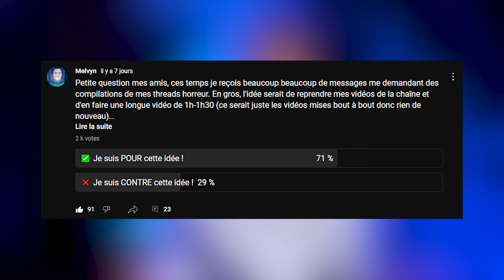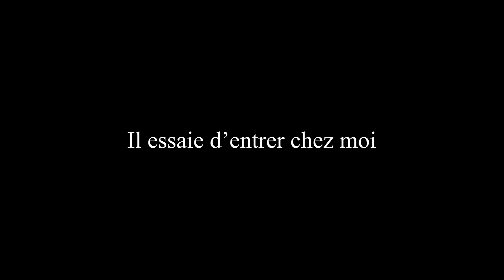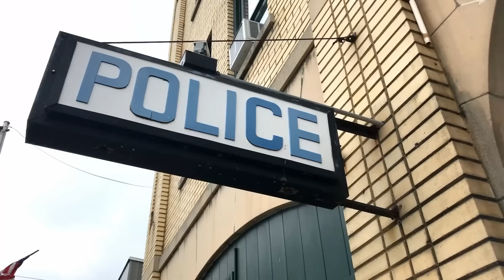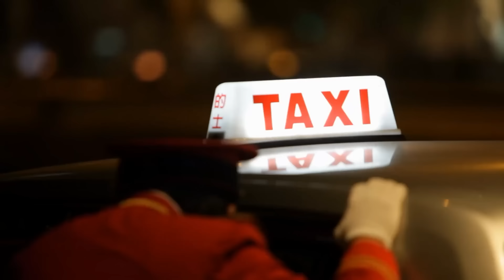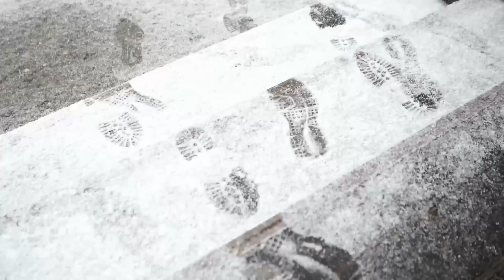3 HISTOIRES TERRIFIANTES ... (COMPILATION THREAD HORREUR)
Je vous retrouve aujourd'hui pour une nouvelle vidéo contenant un thread horreur trop flippant ... Éteignez la lumière et venez frissonner avec moi ! 😱

Melvyn